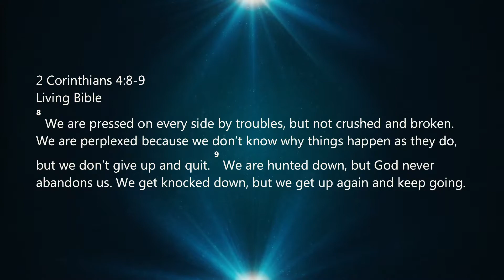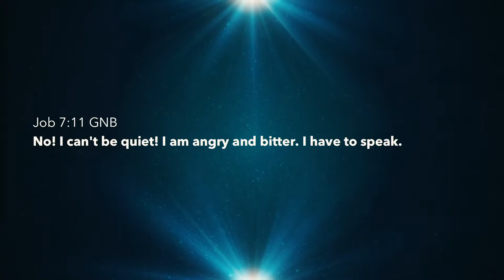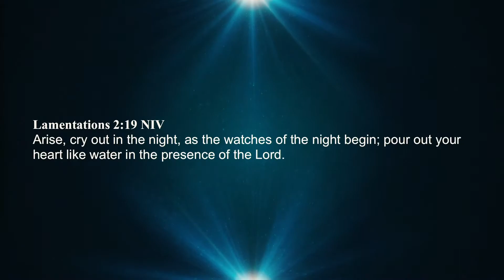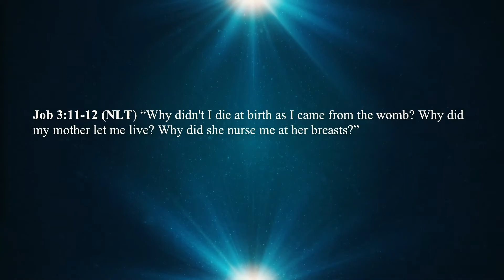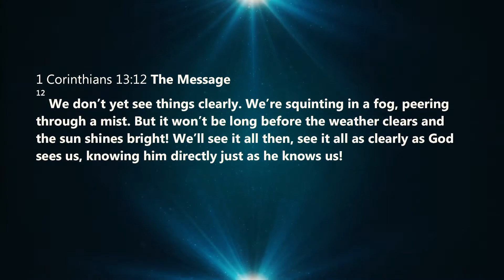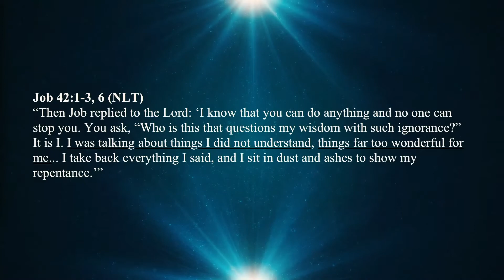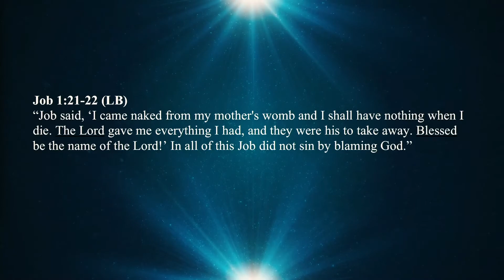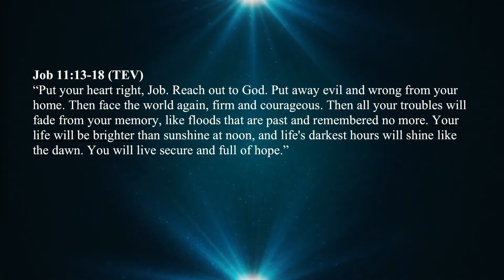Get It Out 01/31/2021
Pastor Guy Contella expounds on Job and how he always turned towards God when he was going through his toughest trials.